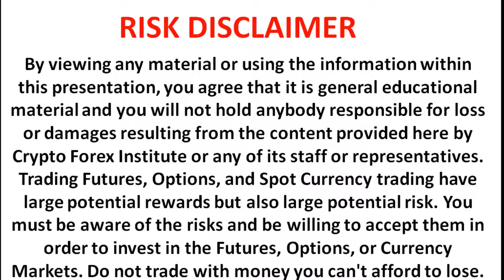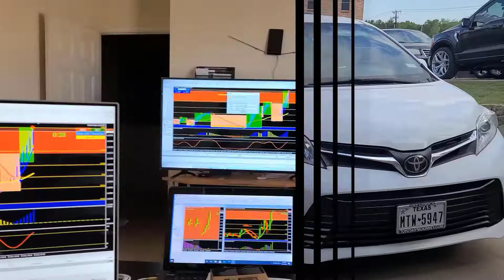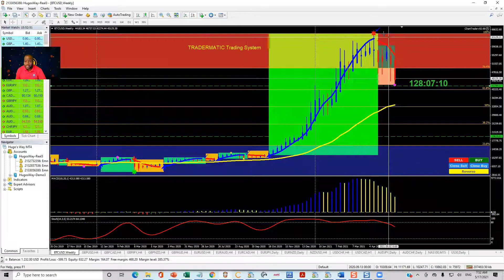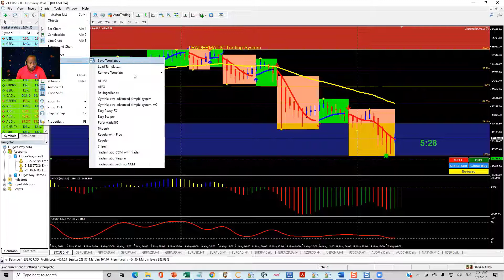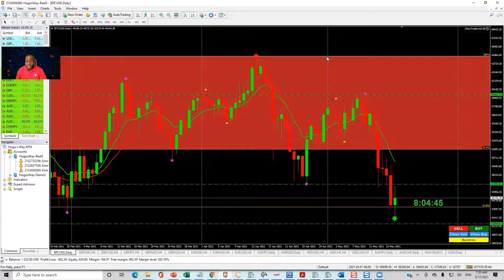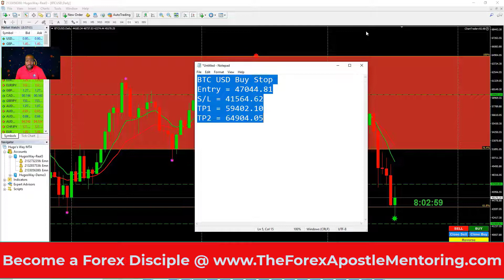BTCUSD Trade Alert | Bitcoin Signal | Bitcoin Price Prediction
In this video, you will be getting The Forex Apostle price prediction for Bitcoin and if you are a Forex trader, there is a trade signal alert for you.

I am giving you instant access to download the digital version of my latest book for free now.
Click the link below now to download your copy of "Beginner's Guide to Mastering Forex Trading".

Have you gotten your copy of The Forex Apostle Books?

I would love to know your struggle. Forex trading should be individualized.
Fill out the questionnaire and book the next available time to have a chat with me on zoom 1-on-1

Follow me on all the social media handles below;